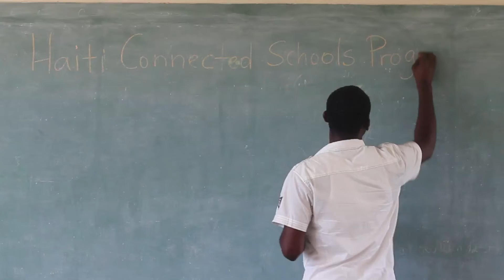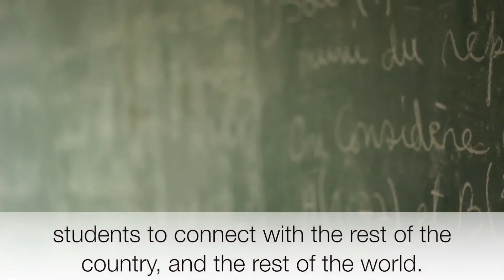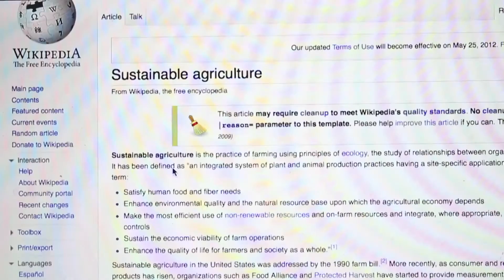WMS / Haiti Connected Schools Program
Another example of solar powered rural WMS labs. 40 WMS school labs have been deployed by our partner Inveneo as part of a joint Clinton Global Initiative Commitment.